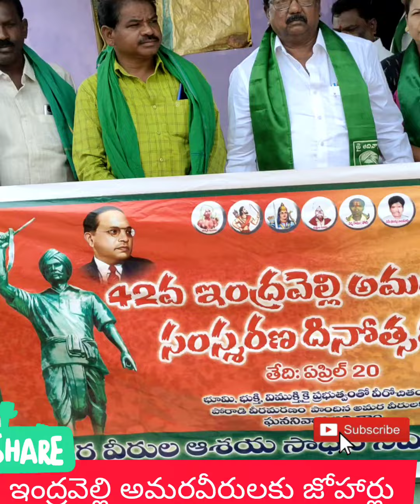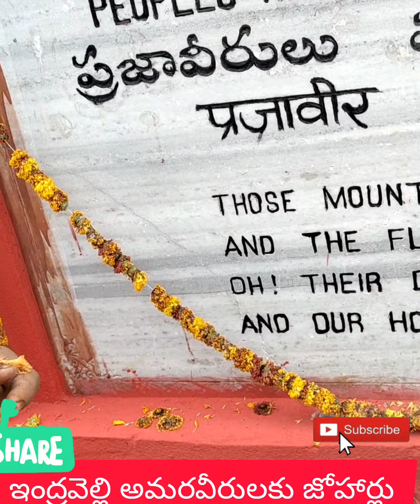ఇంద్రవెల్లి అమరవీరులకు జోహార్లు ఘనంగా నిర్వహించిన ఆదివాసులు